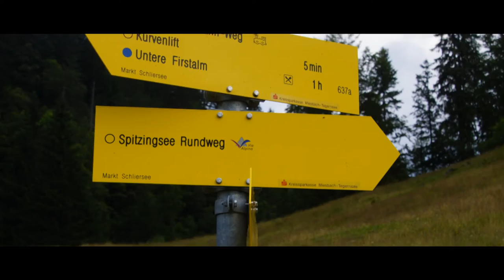Spitzingsee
Impressionen während einer kleinen Wanderung am Spitzingsee in Bayern.
Eingefangen mit meiner Kamera und einer Flug-Drohne